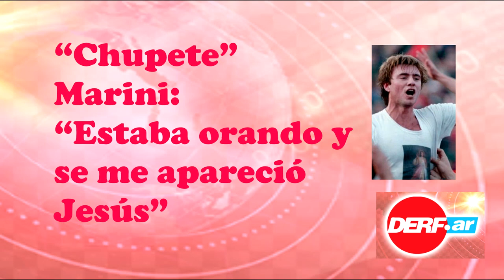Chupete Marini: Estaba orando y se me apareció Jesús